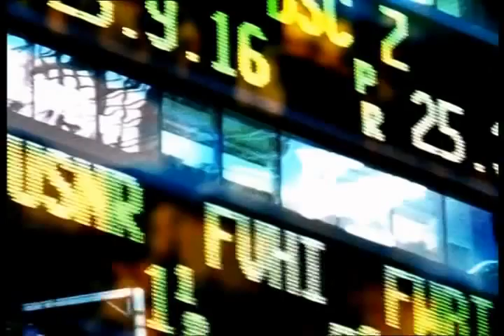Pat Girondi-Without Pity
Pat G and the Orphans Dream Band-Without Pity

Without Pity

Oooh without pity

I don't care where Oprah buys her clothes
and I don't care what Brittney sticks up he nose.
 I don't care in what clubs you've been
and I don't care what Mercedes you're driving.

I don't care and I don't want to know
how many apples you got and where they grow.
 I just want you to tell the fools
when they'll get health care and decent schools.

I don't care how much money Warren does have.
 I don't care where Tiger Woods puts his sav.

I just want you to stop givin only to the greedy
 and help out the poor and the needy.

 I just want you to stop pimping the middle class
 to the rich man like some piece of ass.

I just want to know why Blankfein gets all the cake and the working man can't get a fair shake.

Why don't you reach out and help the middle man,
don't you know, he's doing the best that he can.
And then he'll turn to help another.
Never forget that he's your brother.